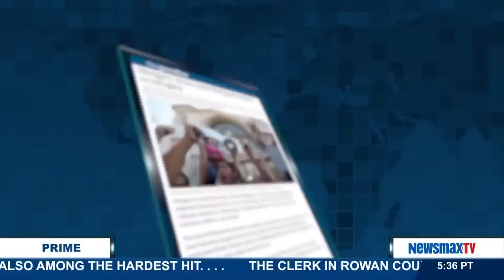Newsmax Prime | Andras Simonyi discusses the growing crisis of immigrants flooding into Europe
Former Hungarian Ambassador to the United States joins Newsmax Prime to discuss the growing crisis of immigrants from the Middle East and North Africa flooding into Europe.